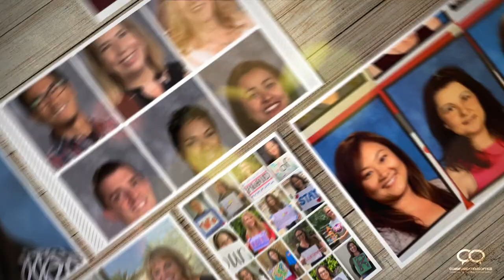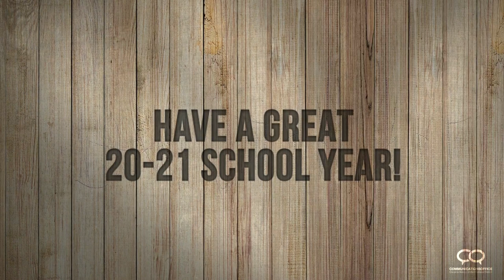2020-21 CNUSD First Day of School!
Here's a shoutout to our Year-Round School Administration, teachers, and staff! Have a great opening week and a wonderful 2020-21 School Year!